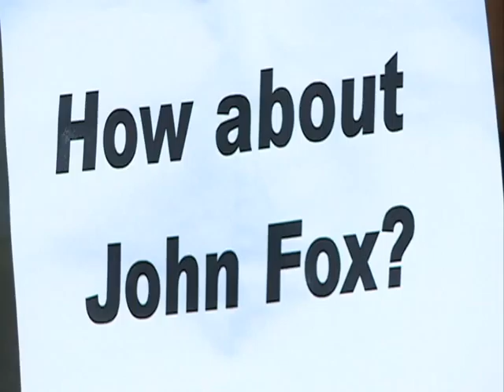What about John Fox?